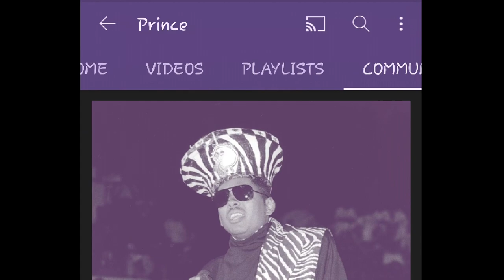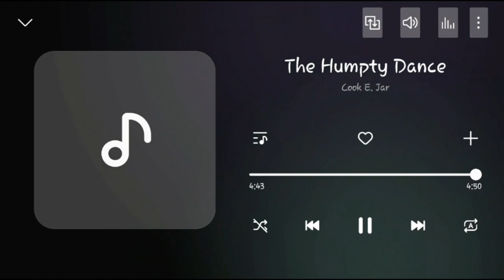Jungle Love / The Humpty Dance..👑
I'm saddened to read this morning of the passing of Digital Underground front man legend SHOCK G.. He collaborated with Prince and remixed 'Love Sign' on the Crystal Ball album...Prince also performed The Humpty Dance on his Nude Tour... so.. connecting my Purple dots I too can connect Prince to SHOCK G.. here goes.. It's a Friday night November 24th 2006.. I'm leaving the Mirage Hotel foyer in Vegas heading to Carnaval Court my favourite Las Vegas open air bar at Harrahs before jumping a cab to the Rio Hotel to see Prince for my first time at 3121.. On stage at Carnaval Court is Vegas legend and lounge crooner COOK E JARR...his unique style you'll never forget once seen and he was selling his own CD front of stage 'Old School New School' which I bought from him for 10 bucks. Cook E JARR then performed 'JUNGLE LOVE' which I thought was cool considering I was about to see Prince AND he also performed ' The Humpty Dance'. so here's my tribute to both Prince and SHOCK G... rest in peace and keep on collaborating in the stars. 👑